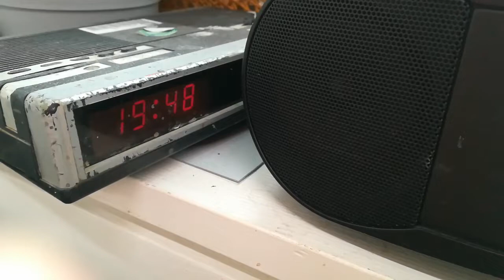wie spät ist es?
Praktikum in einem Theater be like: